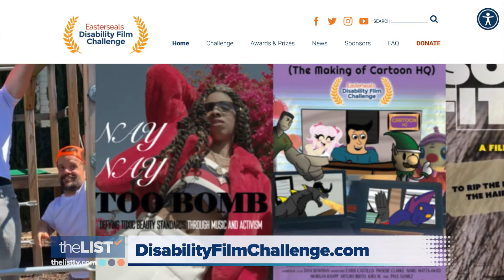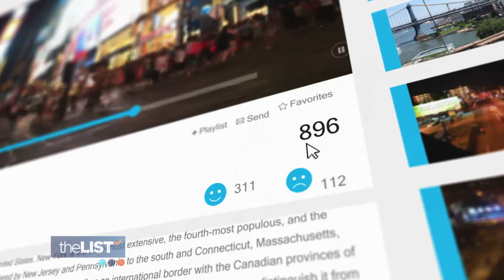3 Winning Films from the Easterseals Disability Film Challenge